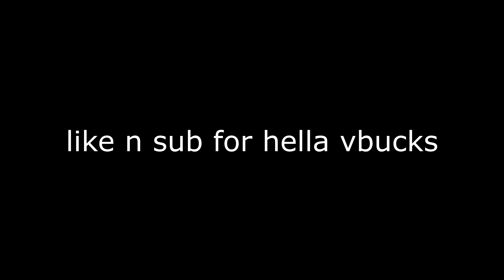Power ⚡️ (Fortnite Montage)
Like👍, Sub❤, Share👀, and Comment📝 this and turn on notis🔔